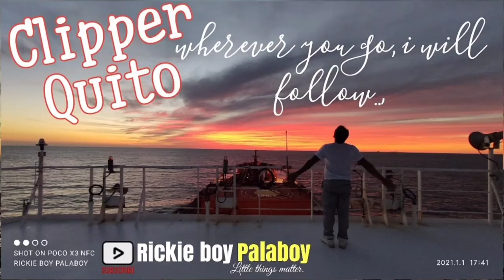Departing Port NECHES, Texas || buhay SEAMAN